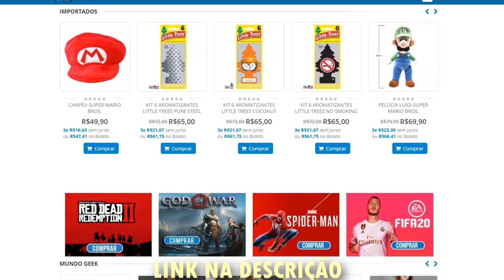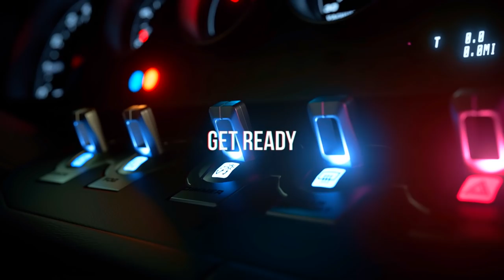10 JOGOS QUE VÃO TE OBRIGAR A COMPRAR UM PS5 OU XSERIES !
Esses jogos certamente vão te obrigar a entrar na nova geração de consoles !